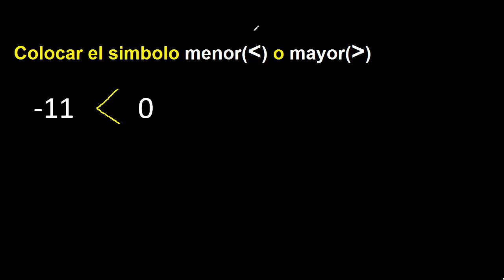menos 11 es mayor o menor que 0 colocar signo(simbolo) , comparacion de numeros negativos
comparacion de numeros negativos
metodo